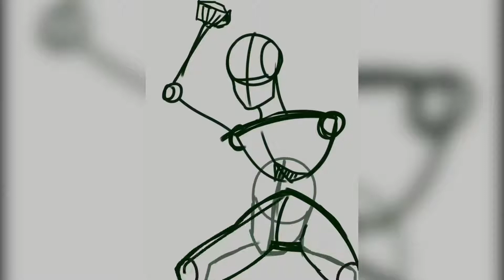Christmas Shush 🤫. Overwatch Christmas theme Draw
Enjoy and Murry Chris Milk.

App used for drawing:
Procreate Pocket by Savage Interactive Pty Ltd

Apps used for Video editing:
Splice - Free Video Editor + Movie Maker by GoPro by GoPro, Inc.
Videoshop - Video Editor by Appsolute Inc.